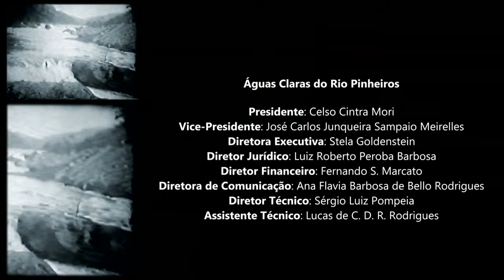Rio Pinheiros - Sua História e Perspectivas